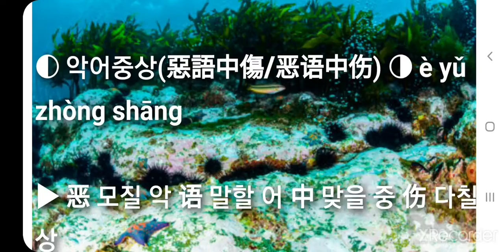악어중상(惡語中傷/恶语中伤) è yǔ zhòng shāng 최신고사성어 사자성어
최신고사성어 사자성어 악어중상(惡語中傷/恶语中伤) è yǔ zhòng shāng

▶ 恶 모질 악 语 말할 어 中 맞을 중 伤 다칠 상

▶ 모진 말로 헐뜯다. 악의적인 말로 중상모략하다. 악독한 말로 모략하다. 악담을 퍼부어 헐뜯다. 험담/악언/악어로 중상하다. 中伤：攻击和谄害别人。用恶毒的话污蔑、陷害人。 viciously slander.

[동의어] 악의중상(恶意中伤), 악어상인(恶语伤人), 함사사영(含沙射影)

[반의어] 가공송덕(歌功颂德), 빈빈유례(彬彬有礼)

집중력 향상을 위하여 음악이나 음성 나레이션을 넣지않고 무음성으로 진행합니다.